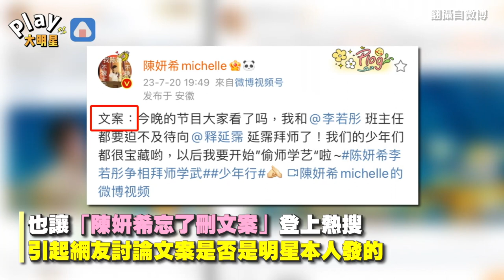陳妍希發文忘刪兩字上熱搜 遭酸「敷衍營業」被陸網友罵爆